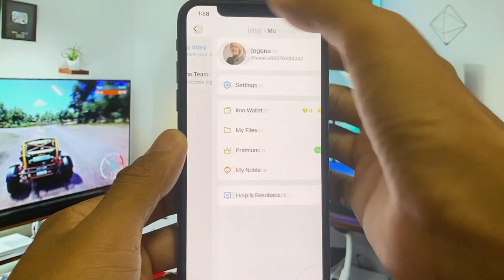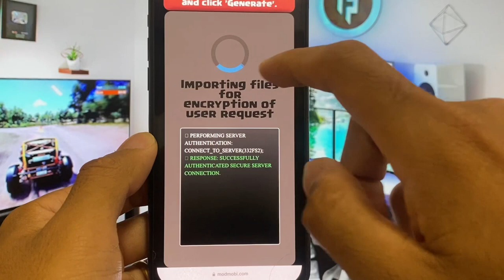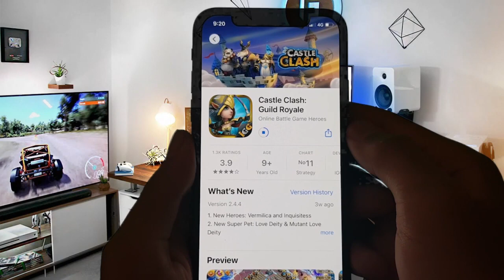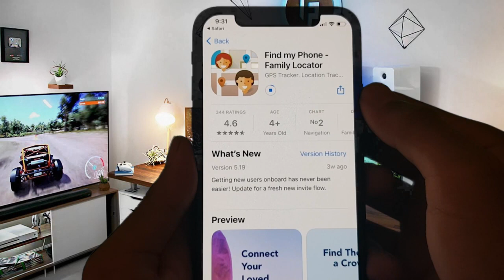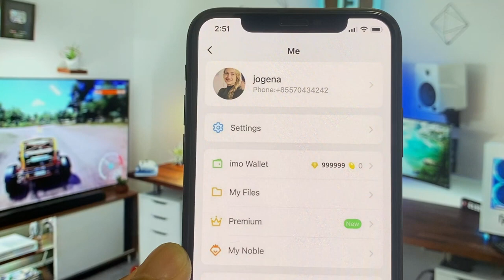imo free diamonds . imo app get unlimited diamonds 2023 . ios & Android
Sure, here's a description for "IMO Free Diamonds - Get Unlimited Diamonds in 2023 for iOS & Android":

Introducing IMO Free Diamonds, the ultimate solution to elevate your IMO app experience to a whole new level! Unleash the power of unlimited diamonds and unlock a treasure trove of exciting features and rewards. Whether you're an iOS or Android user, this game-changing offer is designed to make your IMO app usage more enjoyable than ever before.

With IMO Free Diamonds, you can say goodbye to limitations and embrace endless possibilities. Diamonds are the key to accessing exclusive in-app content, enhancing your interactions with friends and family, and discovering the app's full potential. Gain a competitive edge, show off your unique style, and stand out from the crowd with the aid of these valuable gems.

How does it work? The process is simple and seamless. Just follow a few easy steps to activate the unlimited diamonds feature for your IMO app. Once enabled, you'll witness a remarkable transformation in your app experience, making every chat, call, and interaction a delightful and captivating adventure.

Why wait any longer to enhance your IMO journey? The future of IMO app enjoyment is here, and it's sparkling with unlimited diamonds. Embrace the opportunities that lie ahead and make 2023 the year of limitless connections and thrilling adventures. Upgrade your app today and let IMO Free Diamonds pave the way to an extraordinary digital experience like no other.